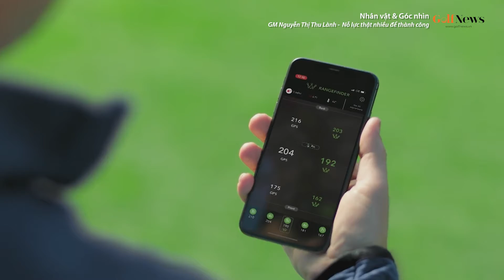Nhân vật & Góc nhìn: GM Nguyễn Thị Thu Lành - Nỗ lực thật nhiều để thành công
Nếu như trước đây xã hội cho rằng golf là môn thể thao chỉ dành cho nam giới thì đến hiện tại cả thế giới phải thay đổi suy nghĩ đó khi phụ nữ ngày càng giỏi và đạt được những vị trí cao trong Golf. Có rất nhiều nữ golfer xuất phát điểm là những caddie kéo túi gậy, họ đã không ngừng nỗ lực để trở thành những nhà quản lý, những giám đốc giỏi giang và câu chuyện của golfer Nguyễn Thị Thu Lành là một trong những ví dụ minh chứng cho điều đó.